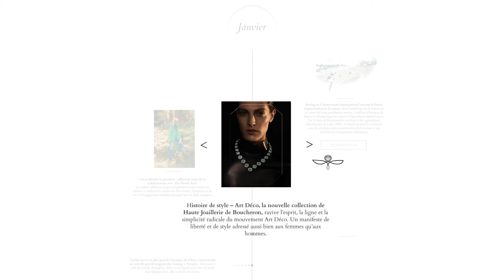Rapport d'Activité Kering 2021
Le Rapport d’activité de Kering est en ligne !
Un retour sur l’année 2021 qui permet de plonger dans les engagements et les succès du Groupe et de ses Maisons et de tout savoir de la stratégie et de la vision de Kering.